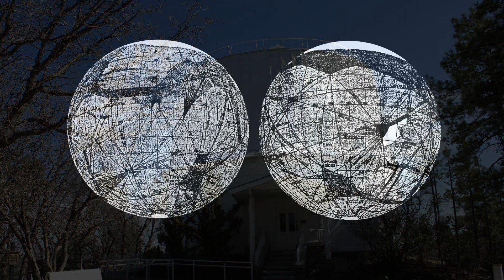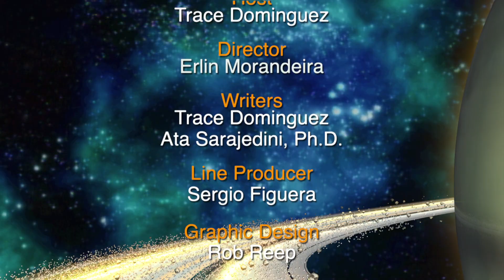What Happened To Pluto? | Star Gazers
Why is Pluto no longer designated a planet? Join Trace as he investigates.

We couldn’t do this without you!